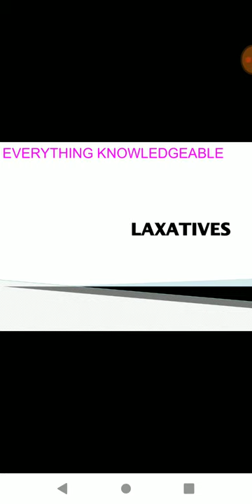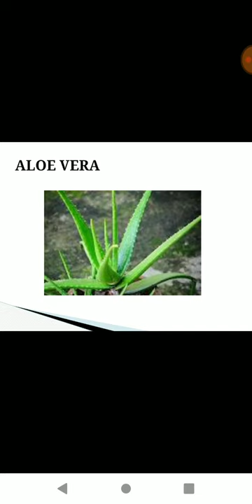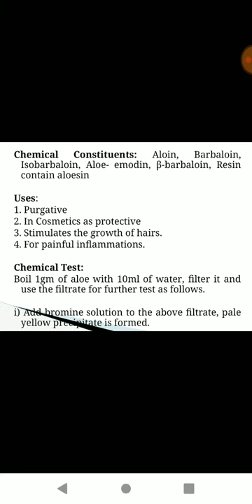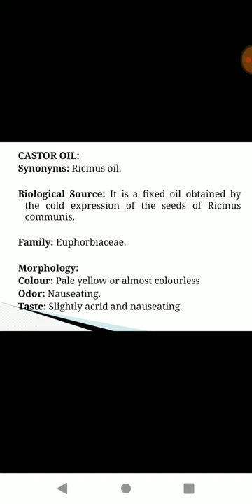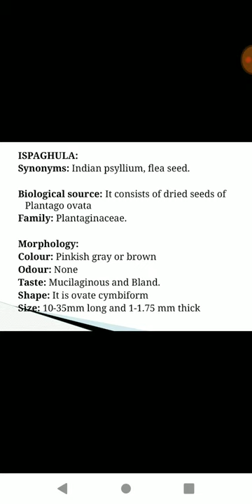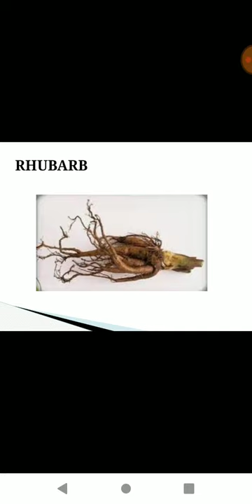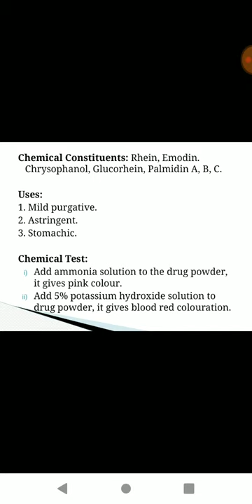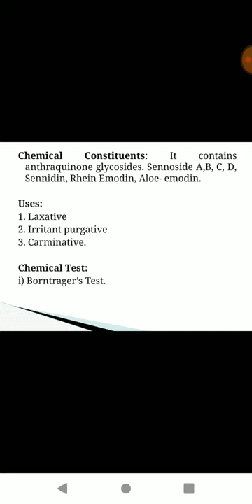Pharmacognosy Lecture 7 - Laxatives.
Here in this video we'll discuss about Laxatives and some of its examples like AloeVera , Castor Oil , Isphagula , Rhubarb , Senna.

Hope this will help you students.
 Stay healthy and blessed ❤️